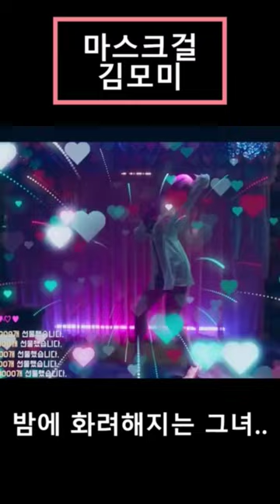마스크걸 김모미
김모미마스크